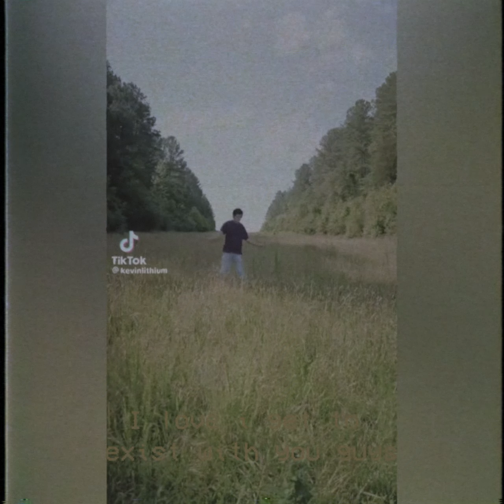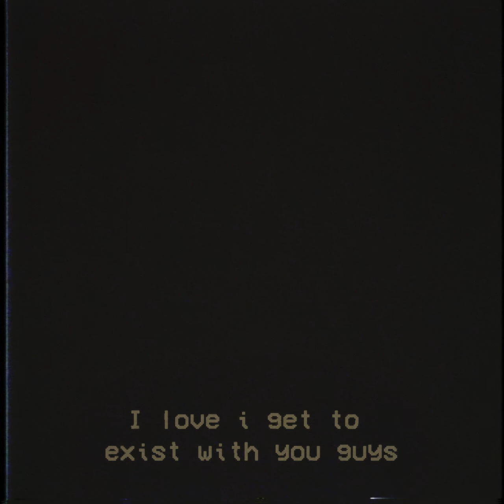Pinegrove - Need 2 (Slowed)